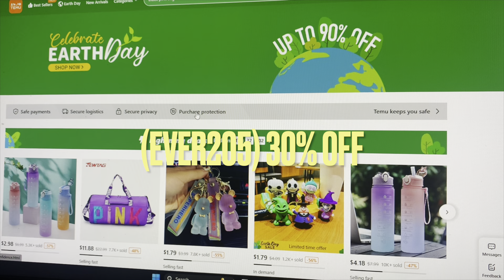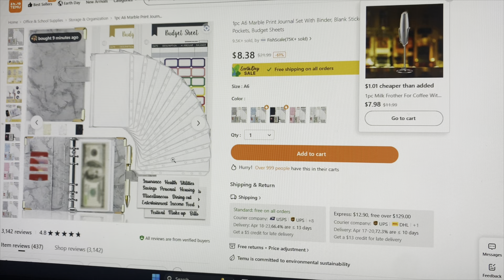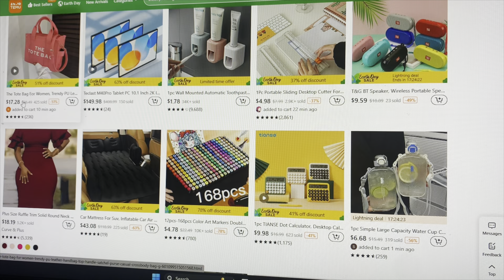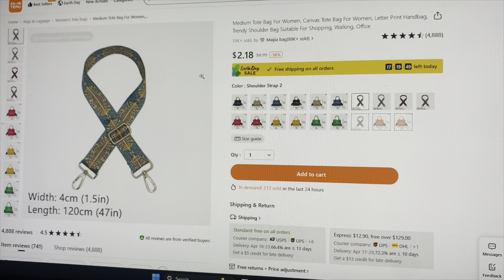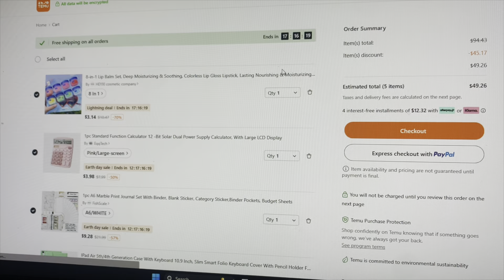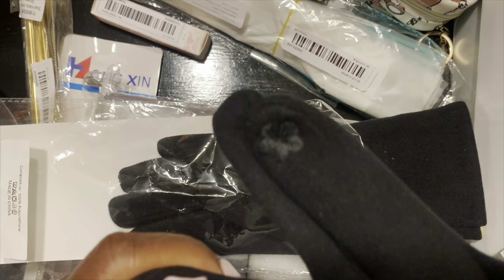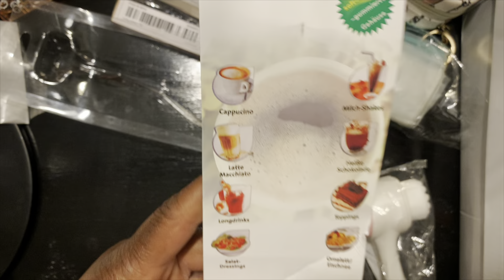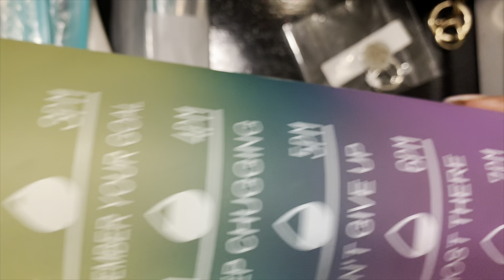TEMU Products for LOW and LARGE INCOME | Affordable Product Recommendations!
1 Set, Reusable Metal Drinking Straws 304 Stainless Steel Sturdy Bent Straight Drinks Straw Metal Straw Reusable Straws $0.99💰

      Womens Winter Warm Gloves With Sensitive Touch Screen Texting Fingers $3.59💰

      4 Pcs Women Multilayer Bracelet Set Natural Stone Crystal Elastic Bangle Jewelry $1.59💰

      Nurse's Gift Stainless Steel Lettering Keychain Women's Fashion Simple Metal Silver Keychain Ornament $1.49💰

      Fruit Flavour Ball Hydrating Lip Balm Makeup Ball $1.19💰

      Women Chain Decor Flat Shoes, Fashion Solid Color Flats $18.39💰

      4 Pcs Women Multilayer Bracelet Set Natural Stone Crystal Elastic Bangle Jewelry $1.59💰

      Luxury Black Stone Rings Zircon Bridal Engagement Wedding Rings $2.09💰

【pinned comment】

This is my first TEMU shopping experience and I am not disappointed!